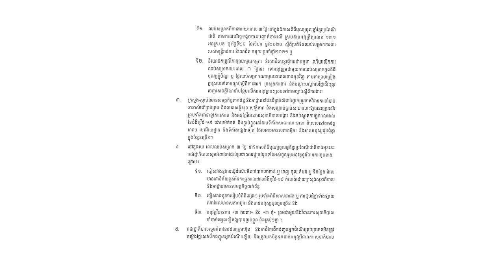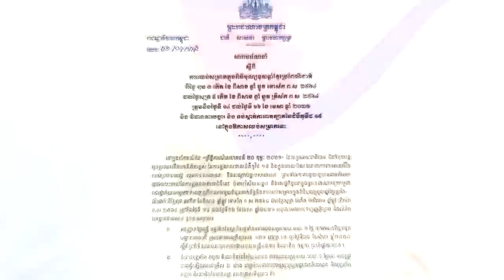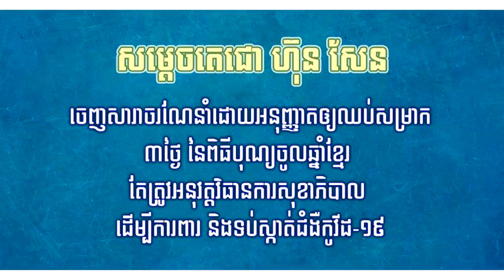ក្ដៅៗ!! ទីបំផុតលោក ឌួង ឆាយ សម្រេចចិត្តសាងផ្នួស នៅល្ងាចនេះ ដើម្បីសងគុណអ្នកមានគុណ និងលាងបាបកម្ម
សូមអធ្យាស្រ័យ

ចំពោះការមិនបានតប ខំមិនបានគ្រប់គ្នា

Ms Socheata